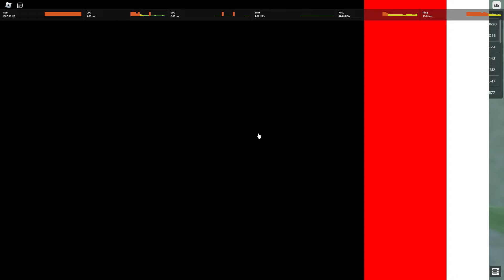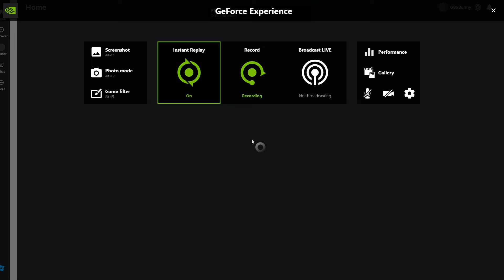BEST GIRL PLAYER DESTROYS TEAMERS AS MUICHIRO IN ROGUE DEMON